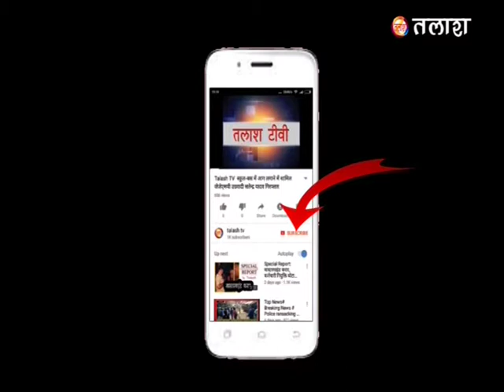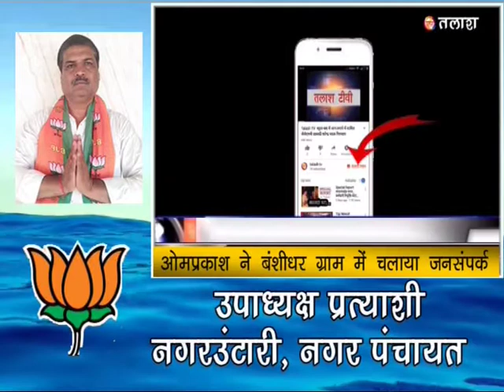नगर उंटारी: ओमप्रकश गुप्ता ने बंशीधर ग्राम में चलाया जनसंपर्क